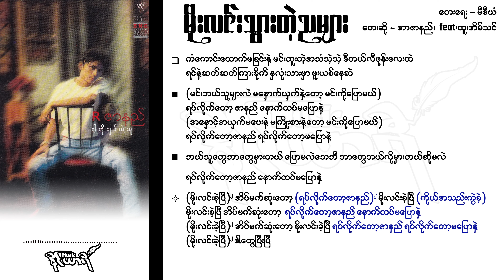မိုးလင်းသွားတဲ့ညများ - အာဇာနည်၊ feat:ထူးအိမ်သင်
မိုးလင်းသွားတဲ့ညများ
တေးရေး - မီဒီယံ
တေးဆို - အာဇာနည်၊ feat:ထူးအိမ်သင်

မိုးလင်းသွားအောင် ညညဖုန်းဆက်ဖို့
ကိုယ်ကြိုးစားရင်းနဲ့ အိပ်ရေးပျက်မယ်ဒါပါပဲ
ကိုယ်တွေးရင်းနဲ့ ရင်ခုန်စွာစောင့်ခဲ့ရတယ်
စက္ကန့်တိုင်းပေါ့ ရင်ထဲချစ်တာ မင်းတစ်ယောက်တည်း

ကိုယ်သိပ်ကြားချင်တယ် မင်းရဲ့စကားလေးအတွက်
ဒီလိုနဲ့ ကိုယ်ဖြတ်သန်းလို့ ကျော်လွန်သွားခဲ့တဲ့
ညများစွာ မျှော်လင့်ချက်မဲ့

ကံကောင်းထောက်မခြင်းနဲ့ မင်းထူးတဲ့အသံသဲ့သဲ့
ဒီတယ်လီဖုန်းလေးထဲ
ရင်နဲ့ဆတ်ဆတ်ကြားခိုက် နှလုံးသားမှာ မူးယစ်နေဆဲ

(တစ်ယောက်ယောက်က ပြော)
(မင်းဘာပြောမလဲ မကြိုးစားနဲ့တော့ မင်းကိုပြောမယ်)
ရပ်လိုက်တော့ဇာနည် နောက်ထပ်မပြောနဲ့
(လူကိုဘာထင်နေလဲ ဟဲလို ဒီမှာလူကိုဘာထင်နေလဲ)
ရပ်လိုက်တော့ဇာနည် ရပ်လိုက်တော့မပြောနဲ့

မိုးလင်းသွားအောင် ညညဖုန်းဆက်ဖို့
ကိုယ်ကြိုးစားရင်းနဲ့ ကိုယ်အသည်းကွဲမယ်ဒါပါပဲ
ကိုယ်တွေးရင်းနဲ့ နာကျင်ခံစားခဲ့ရတယ် စက္ကန့်တိုင်းပေါ့
ဘာကြောင့်အချစ်ရယ် မင်းသိပ်ရက်စက်

မင်းဘယ်သူများလဲ မနှောက်ယှက်နဲ့တော့ မင်းကိုပြောမယ်
ရပ်လိုက်တော့ ဇာနည် နောက်ထပ်မပြောနဲ့
အနှောင့်အယှက်မပေးနဲ့ မကြိုးစားနဲ့တော့ မင်းကိုပြောမယ်
ရပ်လိုက်တော့ဇာနည် ရပ်လိုက်တော့မပြောနဲ့

ဘယ်သူတွေဘာတွေမှားတယ် ပြောမလဲဘေဘီ
ဘာတွေဘယ်လိုမှားတယ်ဆိုမလဲ

ရပ်လိုက်တော့ဇာနည် နောက်ထပ်မပြောနဲ့

(မိုးလင်းခဲ့ပြီ)၂ အိပ်မက်ဆုံးတော့
(ရပ်လိုက်တော့ဇာနည်)၂
မိုးလင်းခဲ့ပြီ (ကိုယ်အသည်းကွဲခဲ့)
မိုးလင်းခဲ့ပြီ အိပ်မက်ဆုံးတော့
ရပ်လိုက်တော့ဇာနည် နောက်ထပ်မပြောနဲ့
(မိုးလင်းခဲ့ပြီ)၂ အိပ်မက်ဆုံးတော့ မိုးလင်းခဲ့ပြီ
ရပ်လိုက်တော့ဇာနည် ရပ်လိုက်တော့မပြောနဲ့
(မိုးလင်းခဲ့ပြီ)၂ ဒါတွေပြီးပြီ